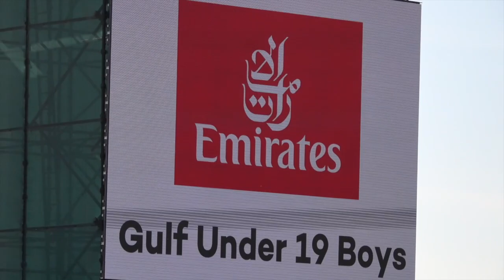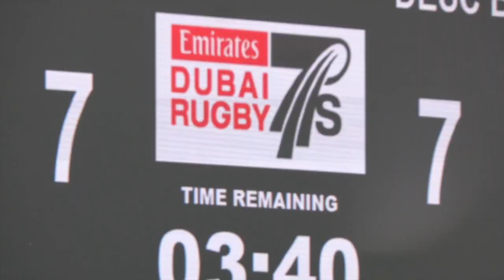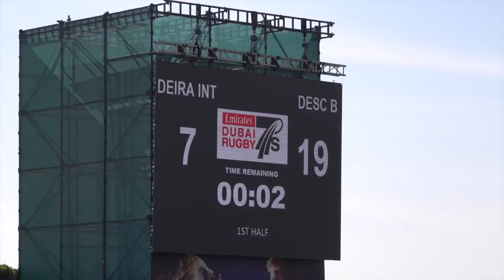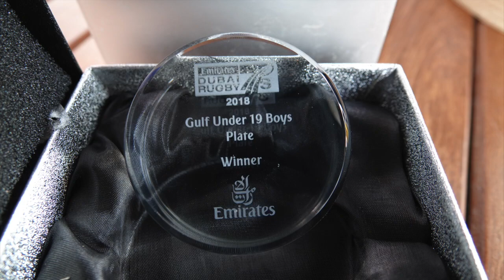DEIRA INTERNATIONAL SCHOOL vs DUBAI ENGLISH SPEAKING COLLEGE 2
This video is about DEIRA INTERNATIONAL SCHOOL vs DUBAI ENGLISH SPEAKING COLLEGE 2